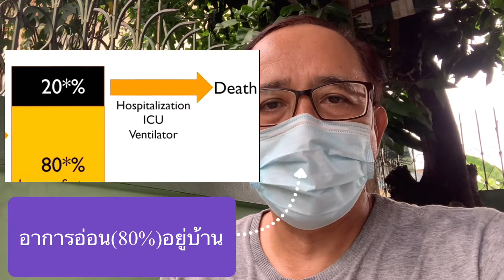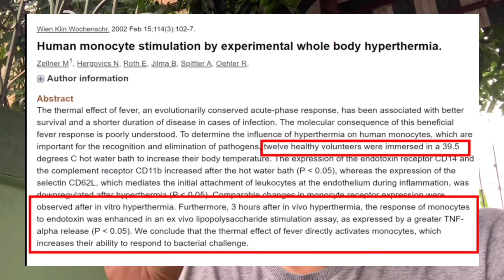Home isolation with mild covid-19 symptoms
ผมติดโควิดหรือไม่?

และถ้าติด พอจะมีแนวทางดูแลตัวเองเบื้องต้น อย่างไร?